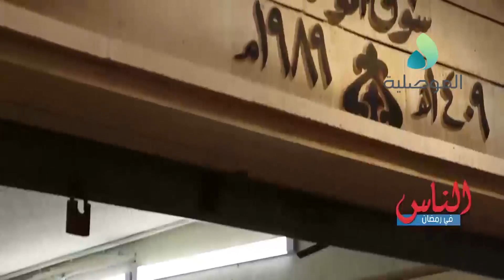الناس في رمضان ـ المهن اليدوية في الموصل